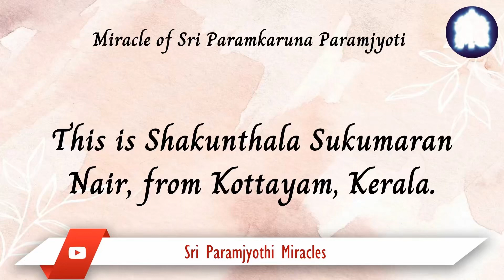24/11. Sri Paramjyoti Kalki is Fulfilling Each and Every Dreams of us.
We are Blessed to be in the Divine feet of Sri Paramjyoti Kalki for the last 22 years. Thank you Sri Paramjyoti Kalki for all this Abundance and Happiness in everyone's life. We are also blessed with all Comforts and Luxuries of life. We were able to visit more than 10 foreign countries, which was our dreams, that came true. All these journey was as a Dream for us. Always Blessing our Family with Health, Wealth, Excellent Family Relationship and Seva Bhagyam.